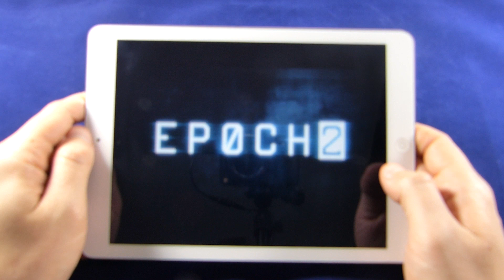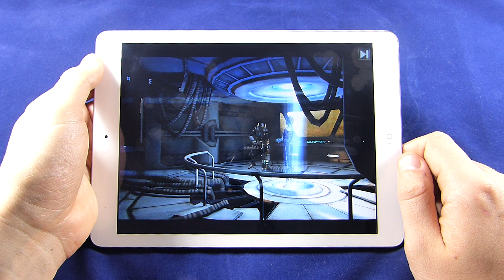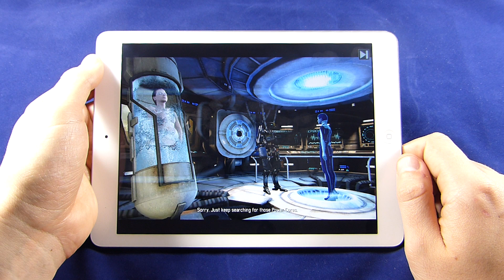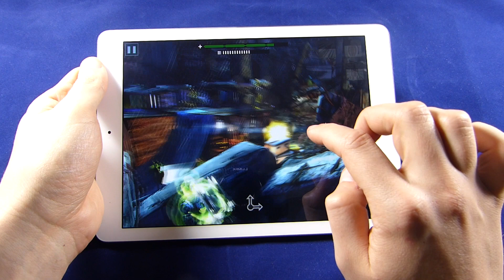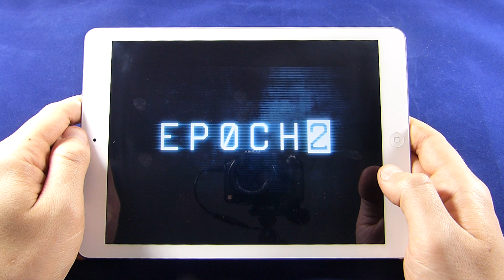Epoch 2 Preview (Third Person Shooter, iPad Air Gameplay)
- Epoch 2 ist ein aufwendig inszenierter Third Person Shooter für iPhone und iPad. Als Roboter schießt du dich mit Waffengewalt durch feindliche Blechbüchsen. Wähle deine Ziele durch das Antippen und bewege dich zwischen den Verteidigungsstellen durch das Streifen hin und her. Rettest du die im Cryoschlaf wartende Prinzessin Amelia im zweiten Teil?

Die besten Spiele für iPhone, iPad und Android

Kostenlose Spiele für iPhone, iPad und Android

App Reviews für Spiele auf iPhone, iPad und Android

Spiele-Sammlungen für iPhone, iPad und Android

... folge uns, wenn du spielen willst!